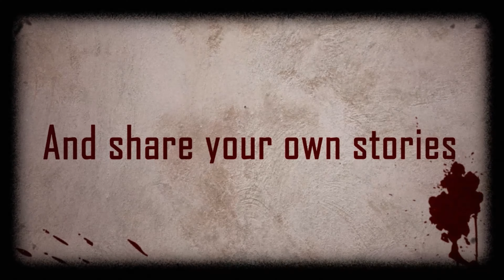March Madness: The Hidden Cost of Victory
The Hidden Cost of Victory is a spine-chilling horror story that will leave you on the edge of your seat. Watch as the narrator delves into the dark side of victory in this animated tale. Perfect for fans of March Madness horror stories and chilling narrations.

0:00 - Intro
0:08 - Chapter 1: The Offer
3:37 - Chapter 2: The Price
6:44 - Chapter 3: The Search for Answers
10:11 - Chapter 4: Embrace of the Dark
13:51 - Outro